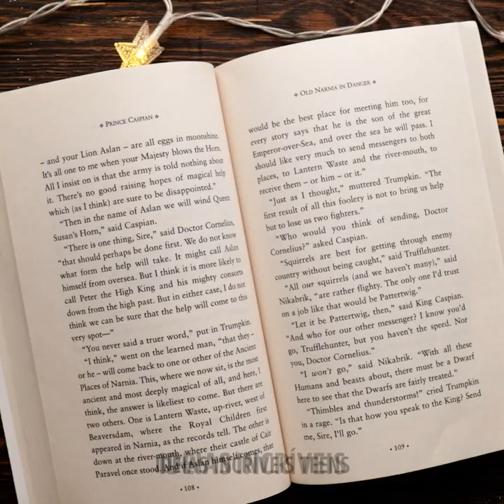ARTESANATO FANTÁSTICO EM RESINA EPÓXI || JOIAS DIY E OBJETOS DECORATIVOS PARA CASA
00:04 Arte em resina

03:56 Porta-copos — folhas de outono

04:35 Pingente fofo para o cachorro

06:18 Vela acesa debaixo d'água